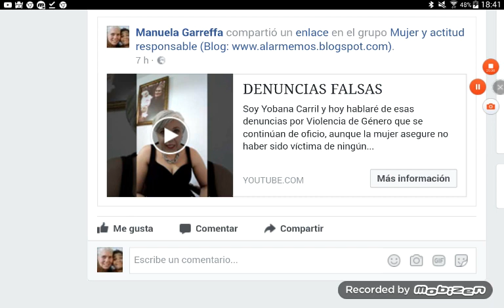Denuncia falsas 'por defecto'. Violencia de género y estadística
Al final 'por ser mujer' no recibes la atención específica adecuada. Todo se archiva como violencia de género.